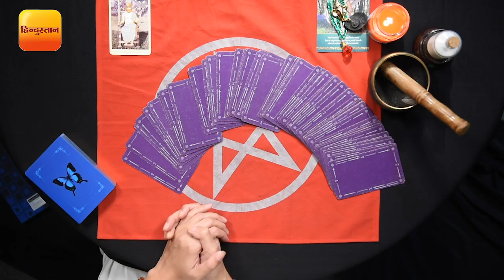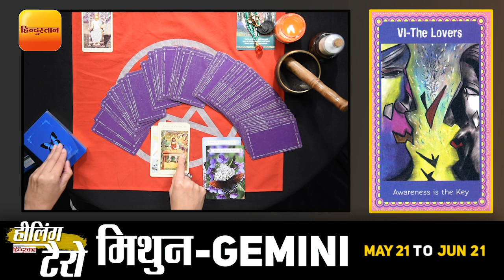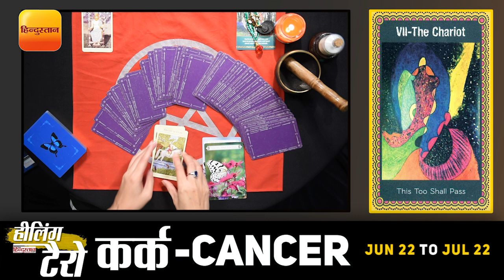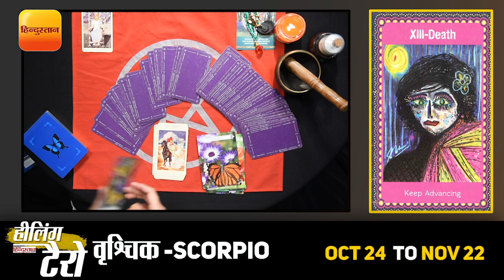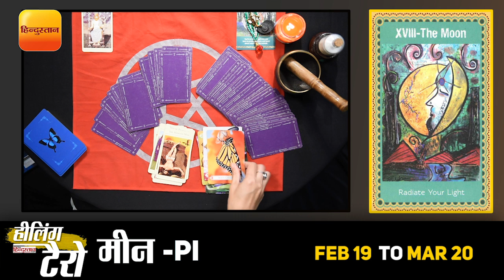Healing Tarot: टैरो कार्ड बताएंगे कैसा रहेगा आपके लिए 29 सितंबर का दिन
भूत, वर्तमान और भविष्य को लेकर जिज्ञासा रखने वाले लोग सिर्फ ज्योतिषशास्त्र में ही नहीं बल्कि टैरो कार्ड में भी काफी विश्वास रखते हैं। टैरो कार्ड विधा को मुख्य रुप से प्रश्न शास्त्र की तरह प्रयोग किया जाता है।